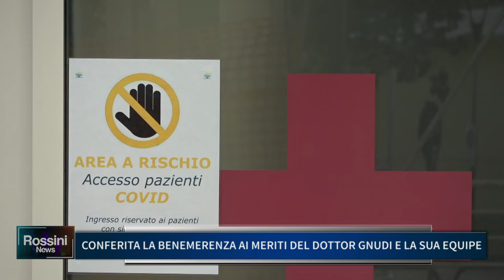CONFERITA LA BENEMERENZA AI MERITI DEL DOTTOR GNUDI E LA SUA EQUIPE